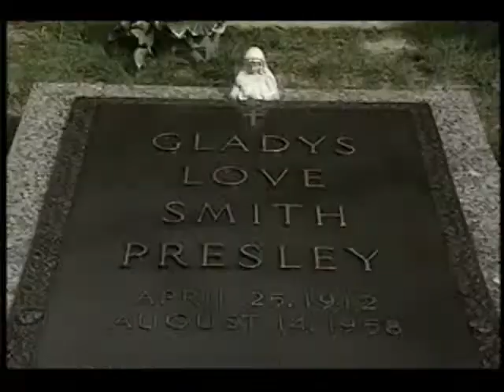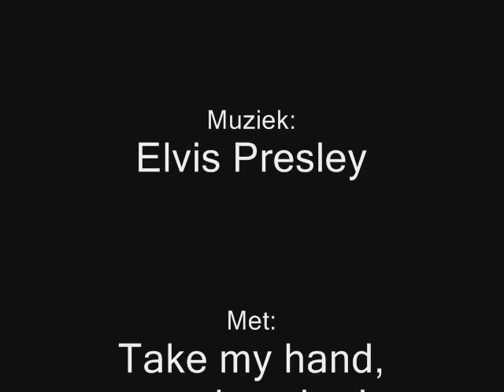Elvis Presley - Take My Hand, Precious Lord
Film met als liedje Take My Hand, Precious Lord is gebaseerd op zijn overlijden.